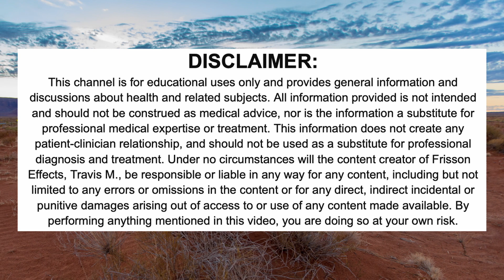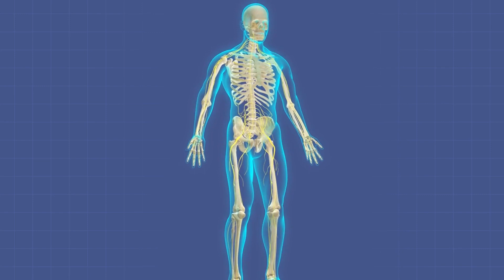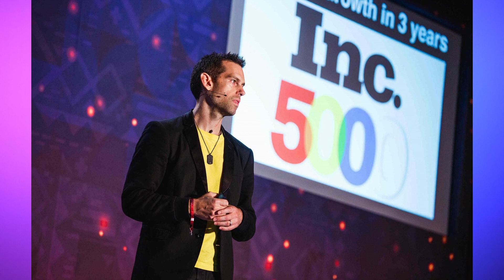Positive Traumatic Experiences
This channel will explore the phenomenon of frisson, talk about the latest research and discoveries around frisson, and discuss strategies to tap into it voluntarily, which is known as voluntarily generated piloerection or VGP. Also known as psychogenic shivers and aesthetic chills, this channel will explore ways to use this phenomenon to maximize one's potential, increase connectivity to others, and enhance one's quality of life.

Here are some links worth checking out!